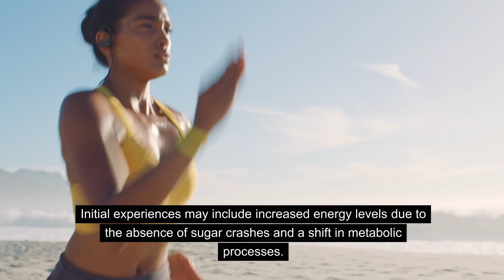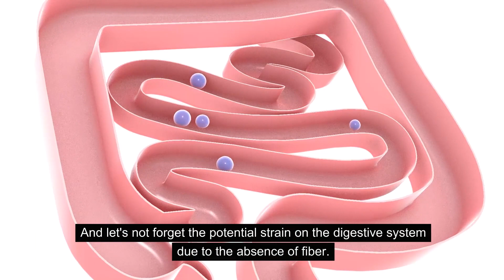What happens if you only eat meat for 30 days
Today, we're embarking on a unique journey – what really happens if you decide to eat only meat for a whole month? The carnivore diet has been buzzing in the health world, promising weight loss, improved mental clarity, and various health benefits. But is it a sustainable choice, and what happens to your body and mind during such an exclusive meat feast?
Week 1: The Carnivore Kickoff
Weeks 2-3: Body Changes and Adaptations
Weeks 3-4: The Mental Landscape Unveiled